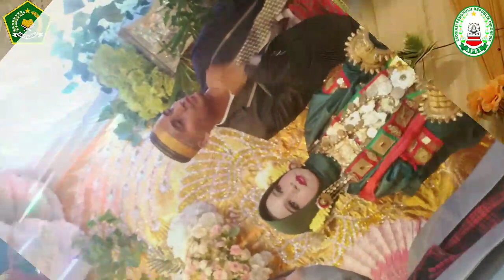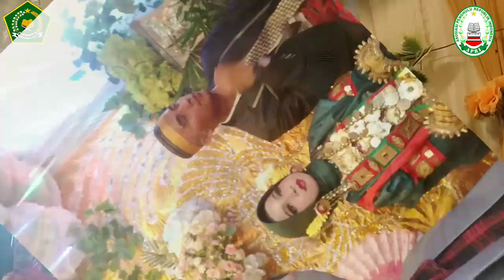Nasihat Nikah Berbahasa Mand@r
Oleh KH. Syahid Rasyid  (Ketua MUI Kab. Polman)